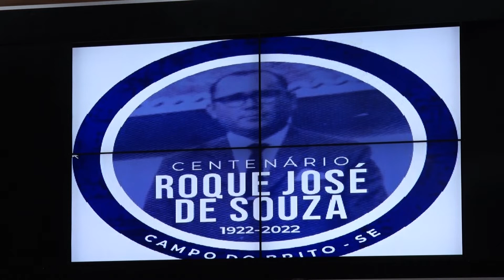Ex-prefeito de Campo do Brito recebe homenagem póstuma da Assembleia Legislativa de Sergipe